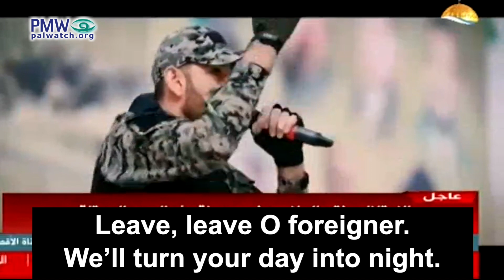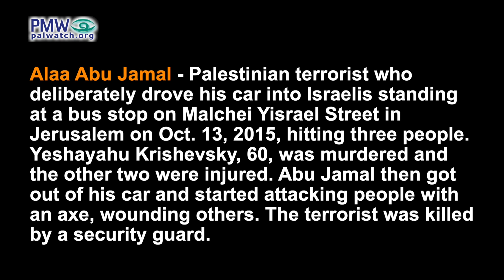Hamas song during rocket attacks against Israel: “I will dig your grave with my hands”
Song lyrics:
"We’ll make our enemy live in fear, in fear, in fear…
I’ll dig your grave with my hands…
I’ve reached you from all fronts, and with the will of the heroes.
We don't have planes, but we have men…
At the gates of the precious Al-Aqsa Mosque…
Leave, leave O foreigner. We’ll turn your day into night. From Rafah to the Galilee, (i.e., all of Israel) the powerful wave will reach you…
If [the settler] thinks to take a walk in the [Al-Aqsa Mosque] plaza, set out towards him with the sharp sword…
Strike, strike, strike – we won’t let him approach the Al-Aqsa Mosque…
The response, the response, the response, the response - we’ll punish the occupier…"

Visual: Footage of stabbing attack

"Whether during the day or at night, I go down to the Al-Aqsa Mosque…
I go down with the Quran and the knife to die as a Martyr while fighting.
We will die and Palestine will live.
This is what the self-sacrificing fighters have said."
[Al-Aqsa TV (Hamas), May 4, 2019]

Alaa Abu Jamal - Palestinian terrorist who deliberately drove his car into Israelis standing at a bus stop on Malchei Yisrael Street in Jerusalem on Oct. 13, 2015, hitting three people. Yeshayahu Krishevsky, 60, was murdered and the other two were injured. Abu Jamal then got out of his car and started attacking people with an axe, wounding others. The terrorist was killed by a security guard.